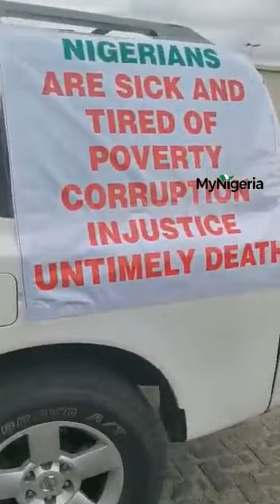Revolution Now protesters face armed military personnel